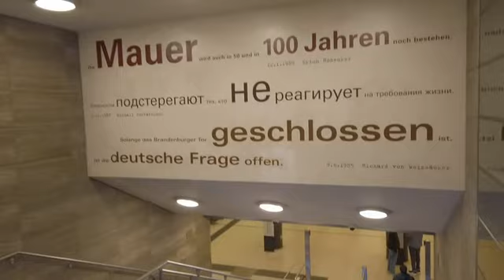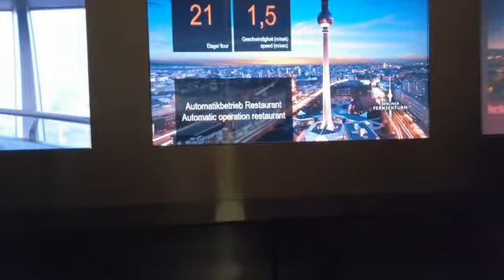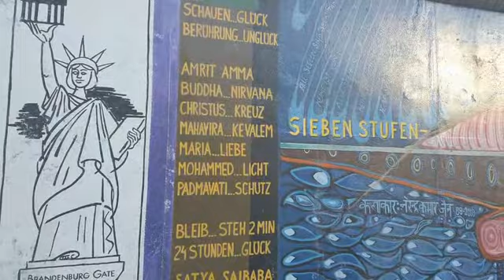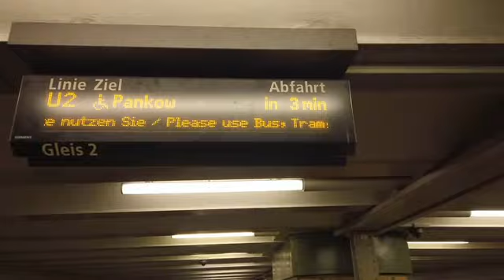[La Bella Germania] - Welcome To Berlin... 10 anni dopo.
Un cortometraggio fatto nei primi giorni di Settembre 2021, un giro nella Berlino con qualche lavoretto in corso di troppo!

Nel mio canale 10 anni fa ho pubblicato un altro video con Berlino, differenze?